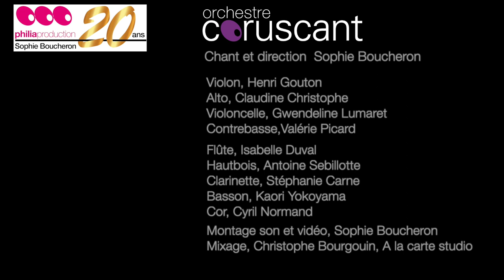Given - Orchestre Coruscant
Given, une chanson de Kataryna Henryson, arrangée par Matteo Franceschini pour l'orchestre.
Chant et direction, Sophie Boucheron
Violon, Henri Gouton
Alto, Claudine Christophe
Violoncelle, Gwendeline Lumaret
Contrebasse, Valérie Picard
Flûte, Isabelle Duval
Hautbois, Antoine Sebillotte
Clarinette, Stéphanie Carne
Basson, Kaori Yokoyama
Cor, Cyril Normand
Réalisé pendant le confinement.
Montage son et vidéo : Sophie Boucheron
Mixage : Christophe Bourgouin, studio A la carte Audio